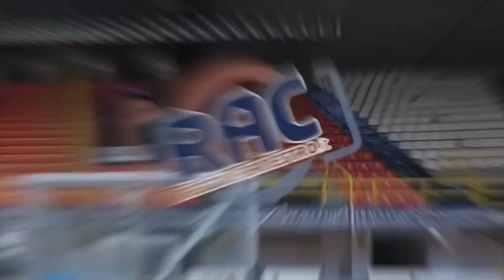Spettacolo Da Move Ionicup Arena 2019